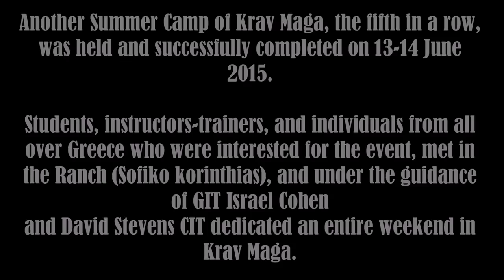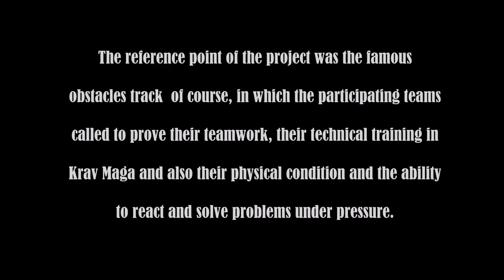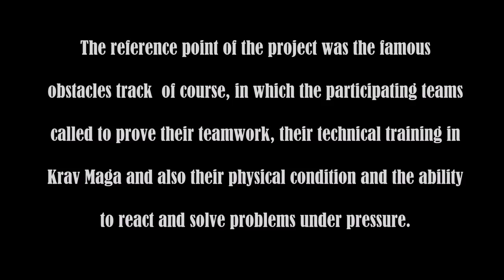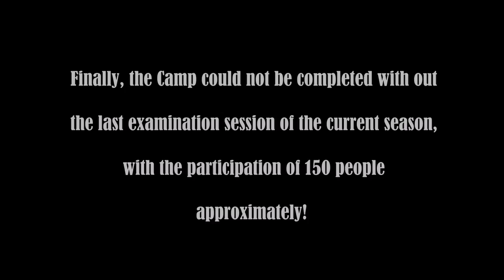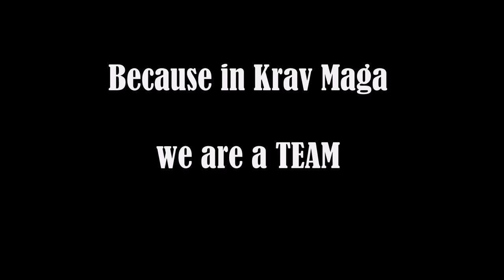SUMMER CAMP 2015 - KRAV MAGA IKMF GREECE (by Panos Galanis)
Ένα προσωπικό ερασιτεχνικό βίντεο από όμορφες σκόρπιες στιγμές του Summer Camp 2015 της IKMF Greece στο Σοφικό Κορινθίας.
Kida !!!